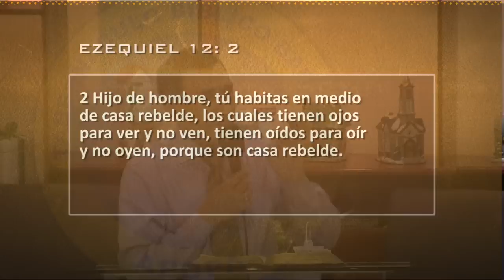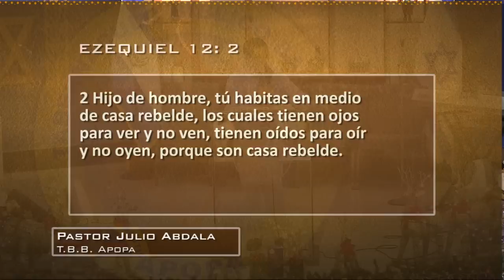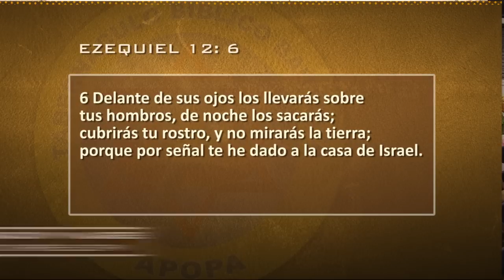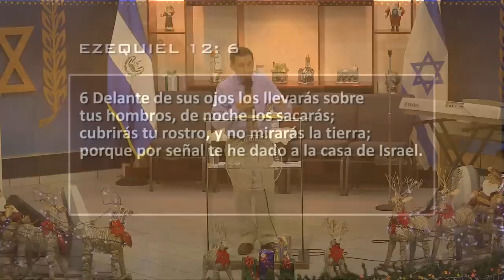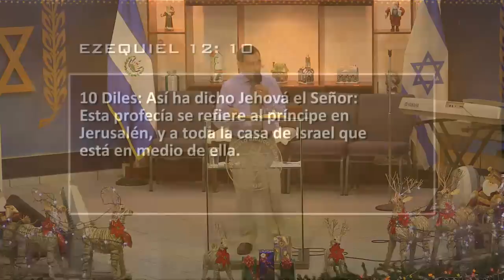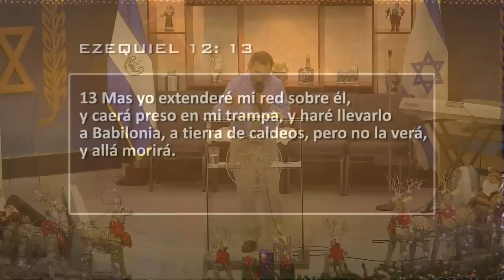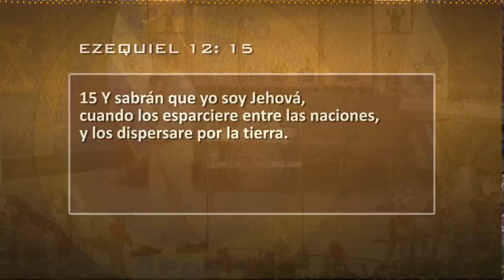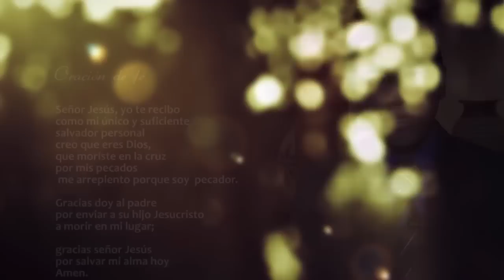0097 | Como tú no cambias mejor me voy | Ezequiel 12: 1-8 | Pr. Ing. Julio Abdala | 030116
Tema: Como tú no cambias mejor me voy.
Cita bíblica: Ezequiel 12: 1-8.